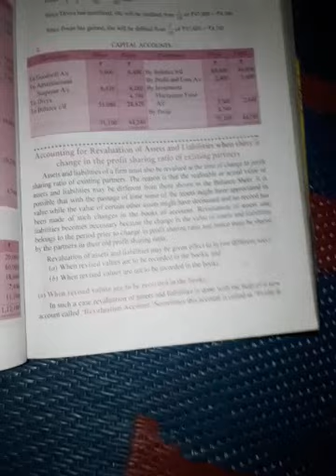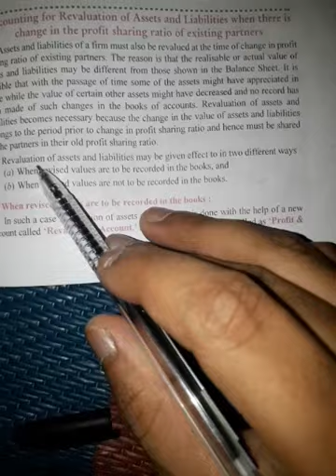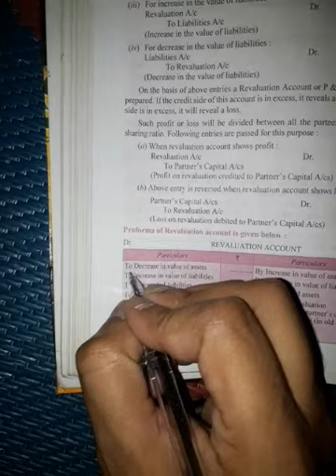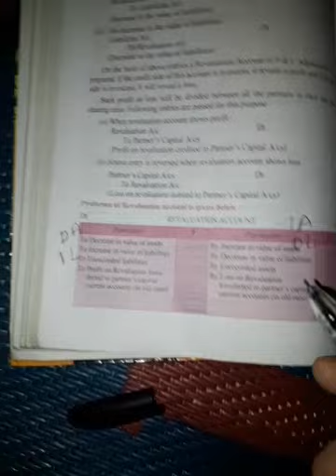Qno 33 Treatment on revaluation of Assets due to change in profit sharing ratio||Ch 02 12th Accounts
Cbse 12th Accounts D.k.goel book Q.no 33